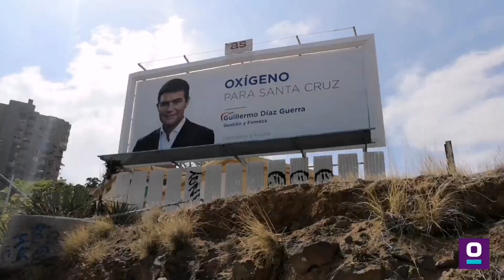MITIN DE PEDRO SÁNCHEZ EN OFRA (SANTA CRUZ DE TENERIFE)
El líder nacional del PSOE y presidente del Gobierno en funciones, Pedro Sánchez, dio un mitin el  16 de mayo de 2019 en el barrio chicharrero de Chimisay ante más de mil personas. En su intervención ha repasado lo que considera avances sociales logrados durante estos meses de Gobierno socialista en España y se ha quejado de que no han tenido el apoyo de CC en las Cortes. Sánchez ha invitado a mandar a CC a la oposición en Canarias y ha mostrado su apoyo a los cabezas de lista del PSOE en el Archipiélago, entre ellos Patricia Hernandez en Santa Cruz de Tenerife, Pedro Martín al Cabildo, Angel Víctor Torres al Gobierno canario y Juan Fernando López Aguilar al Parlamento Europeo.